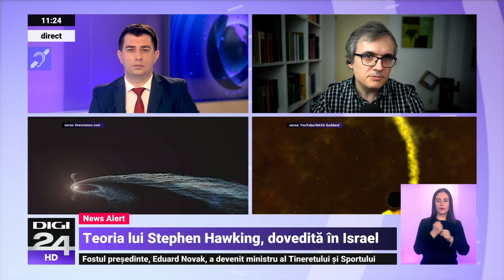Un grup de cercetători a reușit să creeze o gaură neagră. Presură: Ce au simulat emite radiație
Fizicieni israelieni de la Institutul Tehnologic Technion din Haifa au reușit să genereze o micro-gaură neagră în laborator în încercarea de a demonstra o teorie formulată de astrofizicianul Stephen Hawking. Conform acesteia, găurile negre emit spontan o formă de radiație, un fenomen nedemonstrat până acum, ce poartă numele de radiația Hawking, conform Live Science, citat de Agerpres.